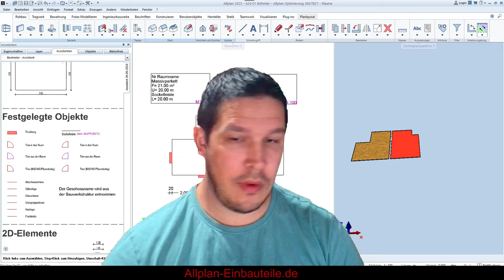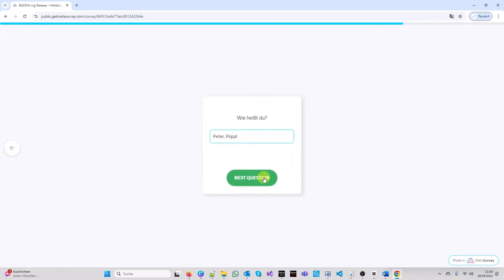Automatik-Bemaßung in Allplan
🔴 Hier klicken um über die Veröffentlichung der BUDDYs ING informiert zu werden
Wer von euch nutzt eigentlich die automatische Bemaßung in Hashtag#Allplan?

Aus meiner Erfahrung höre ich immer wieder, dass diese Funktion kaum verwendet wird. Viele meiner Schüler und Kunden bestätigen mir das. Aber warum?

Der häufigste Grund, den ich aus den Rückmeldungen herauslese, ist, dass viele nicht wissen, wie die Funktion genau funktioniert.

Es gibt zu viele Klicks, und oft ist unklar, was überhaupt bemaßt wird und warum manche Elemente berücksichtigt und andere ausgelassen werden.

Ich werde euch zeigen, wie man die automatische Bemaßung richtig einsetzt. Die Programmierung ist wirklich clever, man muss nur verstehen, wie sie funktioniert – dann klappt es problemlos.